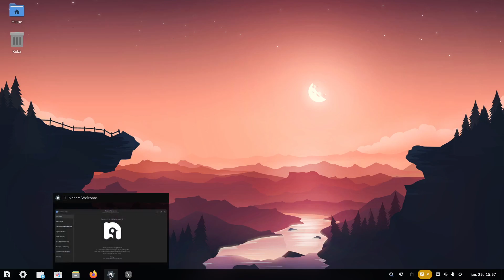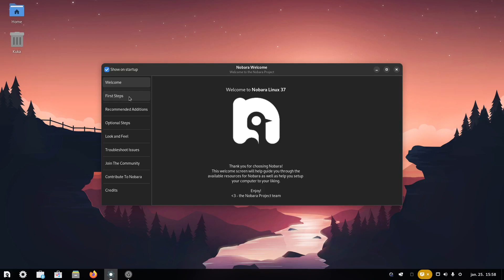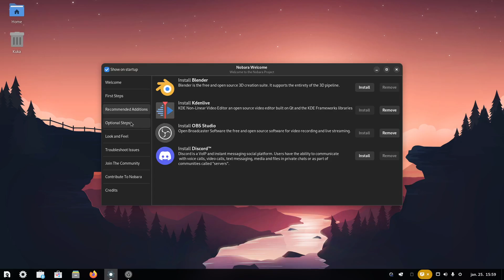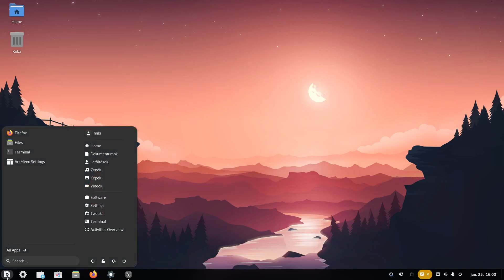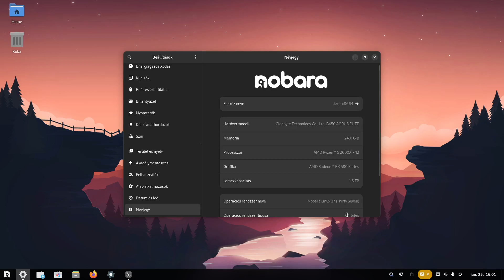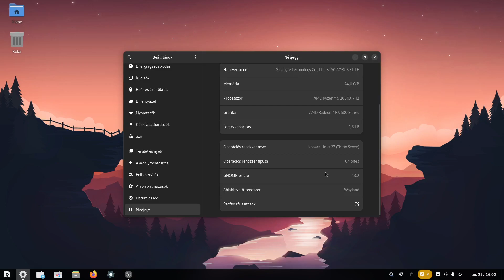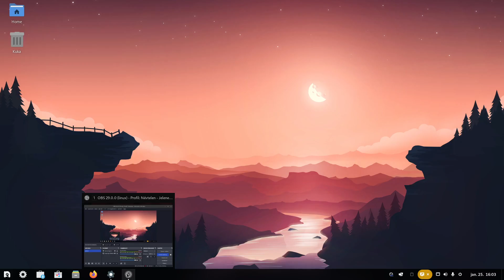Nobara linux - Villám betekintő!